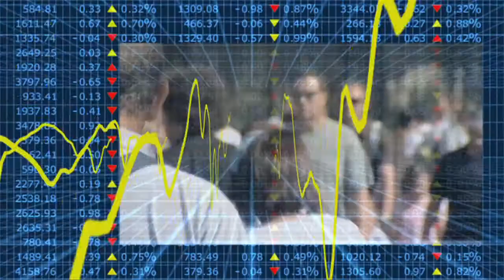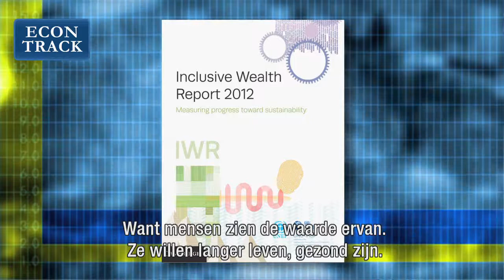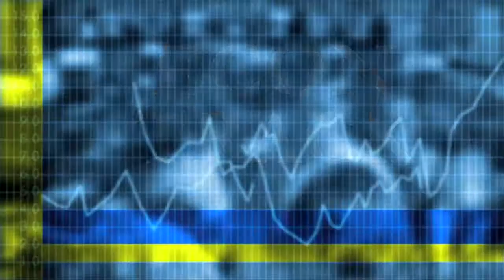Econtrack - Partha Dasgupta over het Inclusive Wealth Report 2012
Gezondheid wordt als zeer belangrijk ervaren, blijkt uit het Inclusive Wealth Report 2012. Uitgaven aan gezondheid zien we als consumptie maar we moeten het zien als kapitaalgoed stelt Sir Partha Dasgupta, hoogleraar economie University of Cambridge.
De welvaart van maatschappijen wordt gemeten in BNP maar dit blijkt onvolledig te zijn; natuurlijke bronnen of ecologische omstandigheden tellen niet mee en dat geeft korte termijn denken. Over 10-15 jaar hebben we meer inzicht in de waarde van natuurlijk kapitaal en gaan we welvaart inschatten op basis van sociale waarden.
Een eredoctoraat van Tilburg University-Tilburg Sustainability Center is uitgereikt aan Sir Partha Dasgupta tijdens de Dies Natalis 2012.